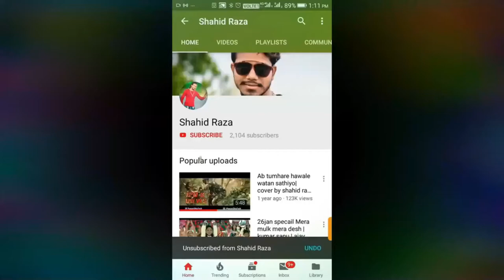Jitni Dafa | Cover song | Shahid Raza | Parmanu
Original Credit.
Song - Jitni Dafa
Singer - Yaseer Desai & Jeet Ganguli
Album - Parmanu
Reprise Credit.
Song - Jitni Dafa
Singer - S.R.A